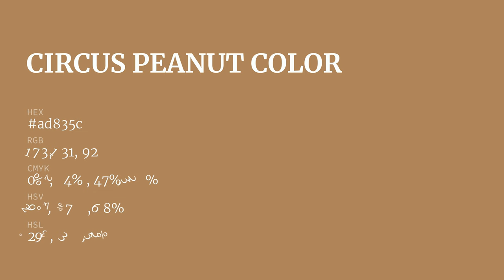Circus Peanut color ad835c hex color - Yellow color - Cool color ad835c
What color is Circus Peanut ? ad835c hex color - Yellow color - Cool color ad835c

Hex ad835c Color Code is also known as Circus Peanut color.

Hex ad835c Color code in RGB color code model is created after adding 67.84% red color, 51.37% green color and 36.08% blue color.
Hex ad835c Color code in CMYK color (process color) code model is generated after subtraction of 0% cyan, 24% magenta, 46% yellow and 32% black.